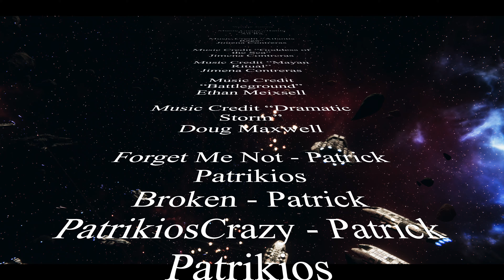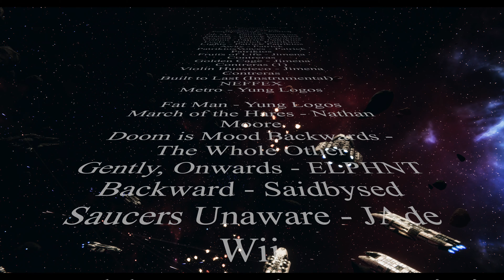Ghost fleet #10 BSG BSGDeadlock BattlestarGalactica 4K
Due 11/09/2023 Chapter 24 "The Distraction offenseive part 3"
(Link here)
Due 11/02/2023 Chapter 23"The Distraction offensive part 2"

Chapter 19 “Culling part 2” March 22. 2023
Chapter 18 “Culling part 1” March 15. 2023
Chapters 17 “Ambush” March 8, 2023
Chapters 16 “Road trip” March 1, 2023
Chapter 15 “Rinse, wash, repeat.” February 22, 2023
Chapter 13 “Fuel Part 2” February 8, 2023
Chapter 12 “Fuel Part 1” February 1, 2023
Chapter 10 The Space Station “War Crimes” January 25, 2023
Battlestar Galactica
Battlestar Mercury
Battlestar Galactica fan fiction
sleep BSG
BSG Fan fiction
Battlestar Galactica